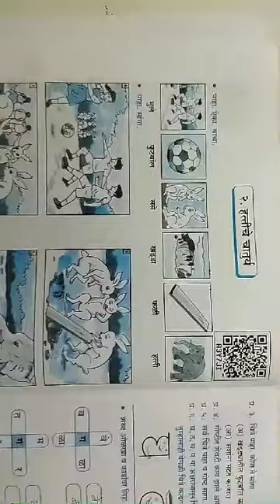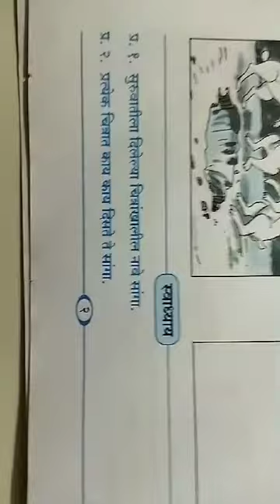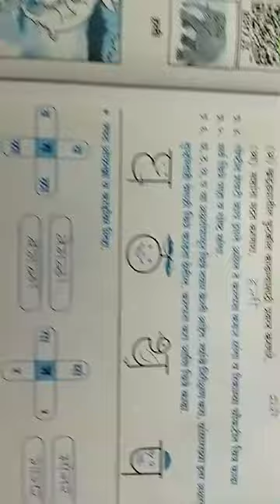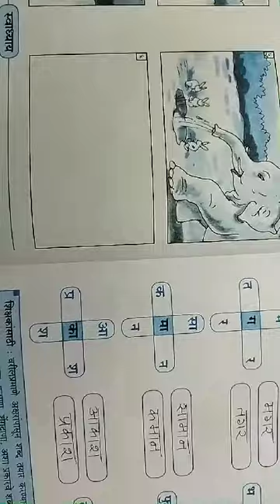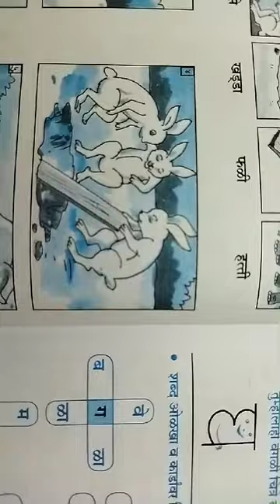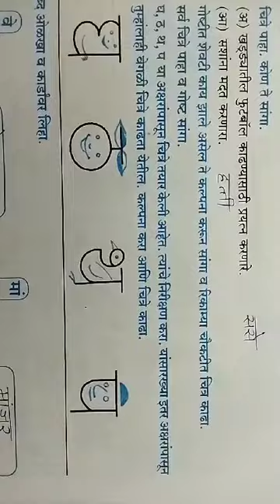5th std marathi lesson 2 hattiche chaturya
marathi lesson explained in simple and easy hindi language